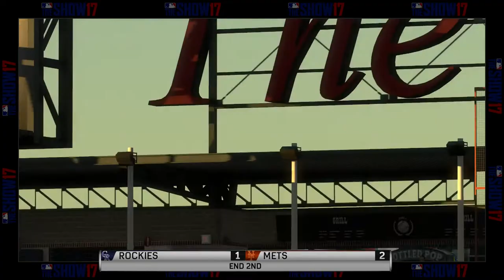MLB17: The Show. (PS4 Pro) Season Mode (Mets). Game 89. Rockies @ Mets. Bettis vs. Lugo